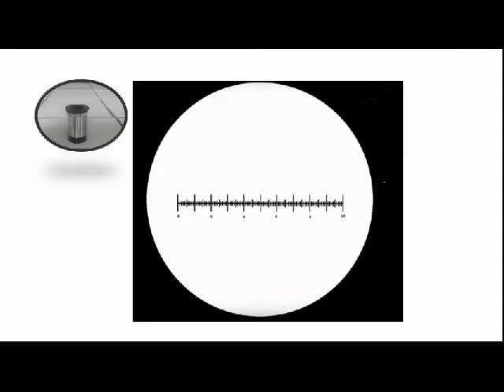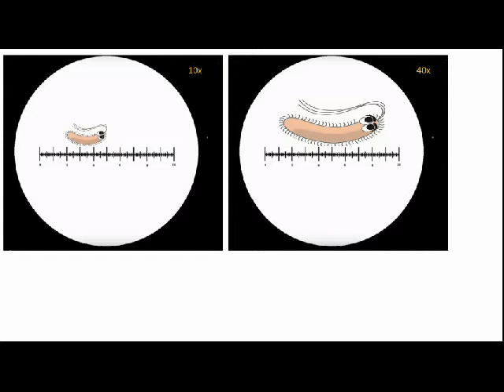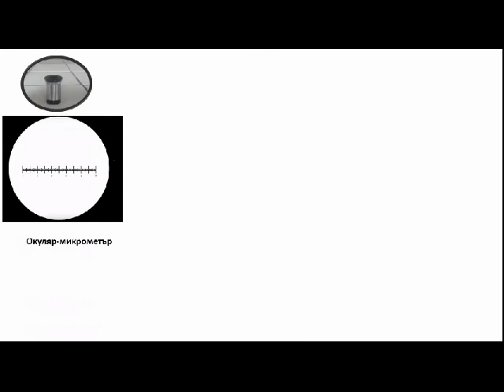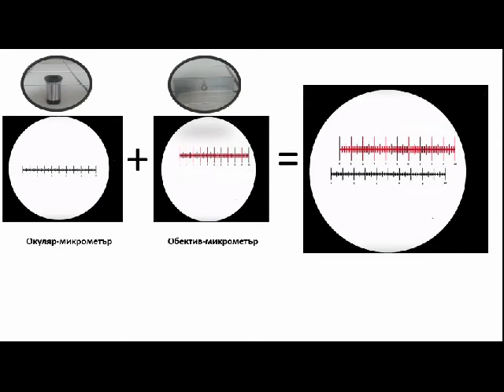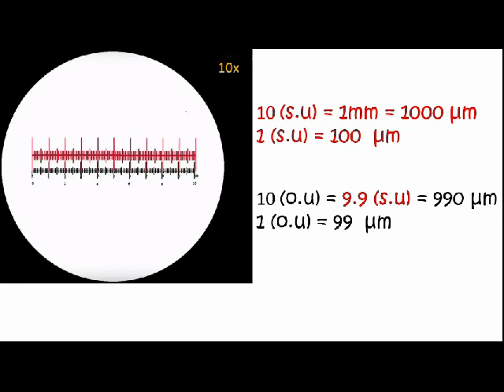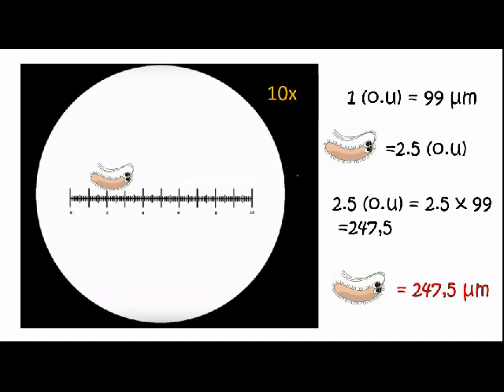Упражнение 16 Определяне на бактериален размер. Окулярен микрометър